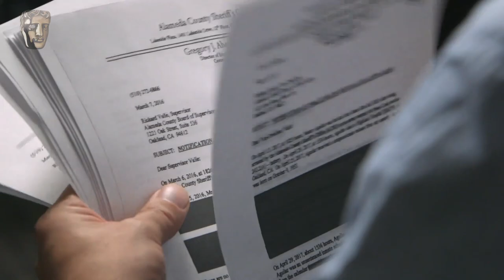What Happened To Dujuan Armstrong?: Winner, BAFTA Student Film Award for Documentary 2020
What Happened To Dujuan Armstrong?, directed by Lucas Guilkey, was awarded the 2020 BAFTA Student Film Award for Documentary. This intimate, fast-paced documentary follows Barbara Doss’ search to discover the details of her son’s mysterious death in Santa Rita jail. In the summer of 2018, 23-year-old Dujuan Armstrong was serving weekends for a burglary conviction, but one weekend he never came home. Thus began Barbara’s journey for truth and justice. Through her grief and increasing activism, the audience travels with her to the county board of supervisors, the jail, the cemetery, rallies, and one climatic confrontation with the sheriff himself. What will it take for her to get the truth?

Lucas Guilkey is a documentary filmmaker in Oakland, California. He recently directed What Happened to Dujuan Armstrong?, a short documentary about deaths in Santa Rita county jail, which was nominated for a SIMA award, shortlisted for a BAFTA, and screened in film festivals across the country. He is currently directing a feature documentary about the 2013 California prisoner hunger strikes against indefinite solitary confinement.